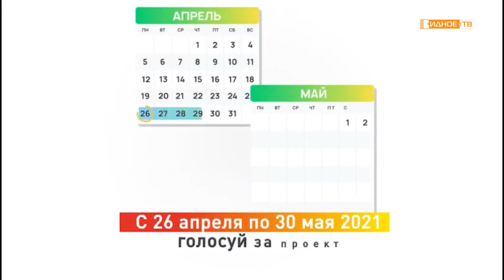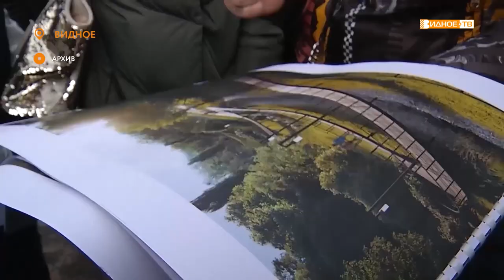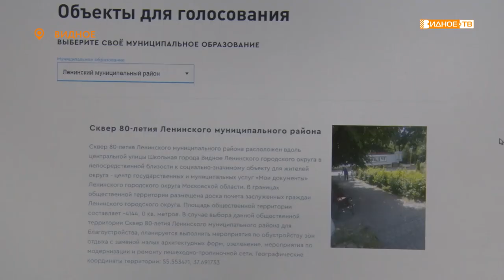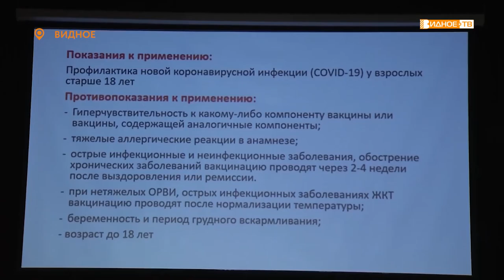Новости телеканала Видное-ТВ (18.05.2021 - вторник)